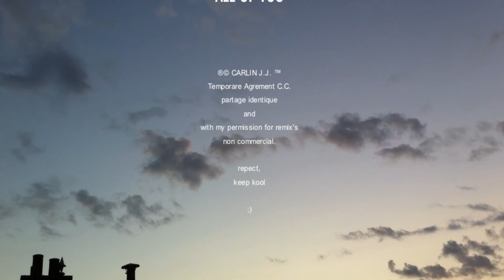Projet A0011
I was working, when I understood some idiots criticizing some personal things. With a bit of anger, I responded by putting a rhythm on my computer and I started to play my bass on my mixage table ... and saving it in memory as is ... and there it is ... additionally I put the rest later to another day... and so on ...
Happy Birthday ...